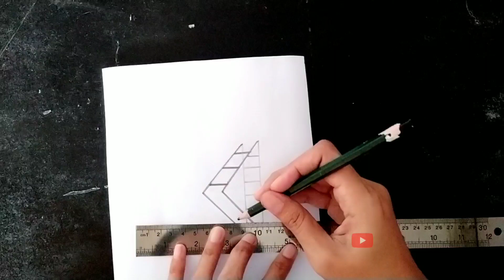Cara Menggambar 3 Dimensi Mudah untuk Pemula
Hai teman-teman kali ini aku akan coba menggambar 3 dimensi yang mudah dengan menggunakan pensil